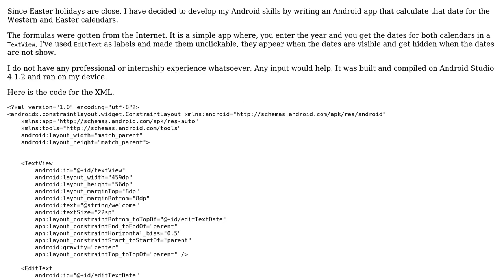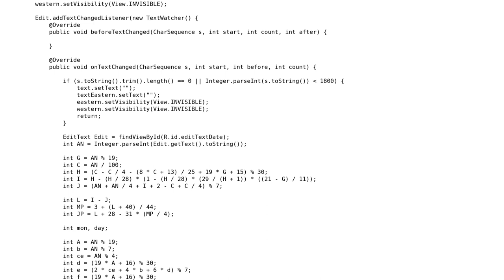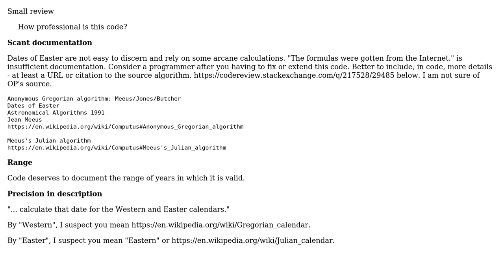Easter date calculator Android application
With thanks & praise to God, and with thanks to the many people who have made this project possible! | Content (except music & images) licensed under CC BY-SA | Music | Images & others | With thanks to user user10191234 user chux - Reinstate Monica and the Stack Exchange Network Trademarks are property of their respective owners. You are responsible for your own actions.